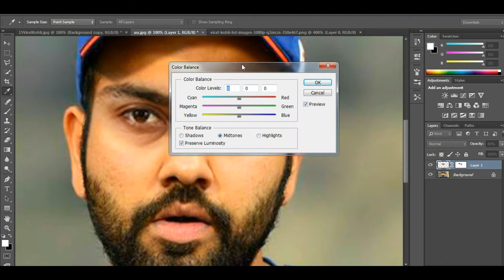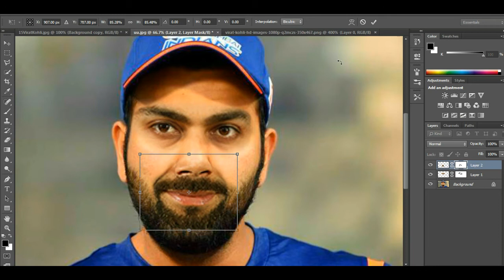Rohit Sharma x Virat Kohli : Extreme Photoshop MakeOver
Photoshop mashup of two of the biggest icons in the world; Indian cricket Team Captain Virat kohli and Vice Captain Rohit Sharma